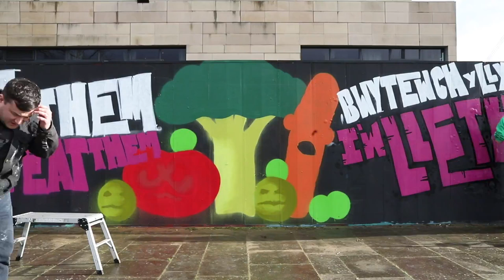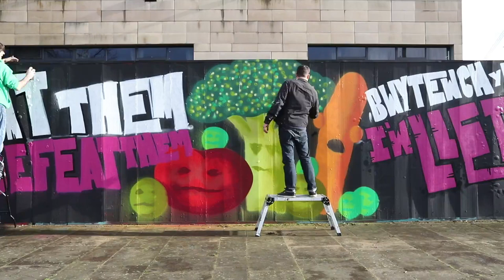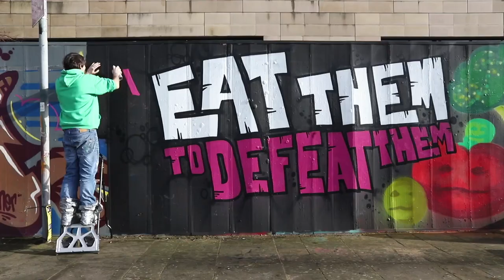Eat Them To Defeat Them! VegPower Graffiti with Oner Signs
Veg Power (led in Wales by Food Sense Wales) and ITV join forces to launch landmark ad campaign to get kids to eat more vegetables and improve the nation’s health. The campaign has been brought to life by Oner Signs and their graffiti artwork on the Millenium Walkway, Cardiff.